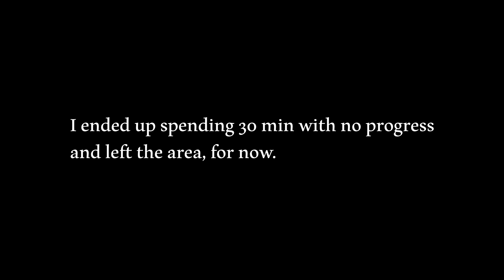Things are getting serious now - Elden Ring [8]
The game is becoming hard, but I'm harder.

Chapters:

00:00 I've failed
03:34 Altus Plateau, Unsightly Catacombs, and Ancient Dragon encounter
11:11 Tibia Mariner and Wyndham Catacombs
15:37 Gurranq being hungry and Carian Study hall
19:49 Lux Ruins, Corhyn, and Perfumer's Grotto
23:56 Double Tree Sentinel, Fallinstar Beast, and Queen Gilika
26:52 Godfroy the Grafted, Gideon Ofnir chat
29:45 Zweihander, Ulcerated Tree Spirit, and Anastasia
34:34 Gelmir Hero's Grave
38:34 Tutorial Boss again, Volcano Cave, and Full-Grown Fallinstar Beast